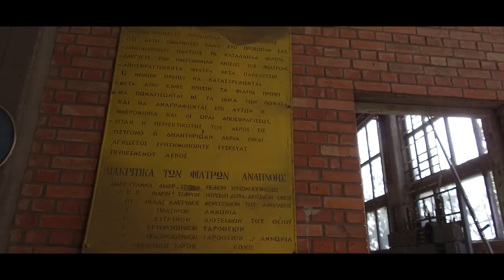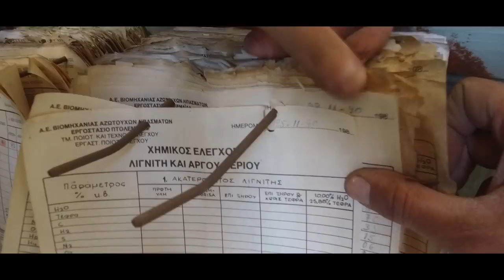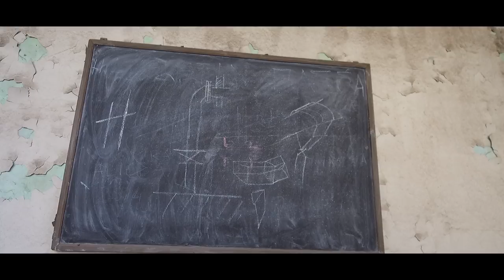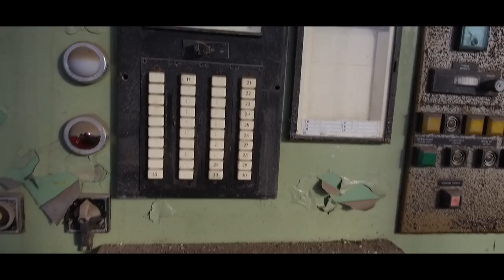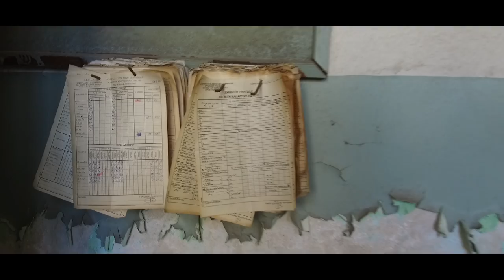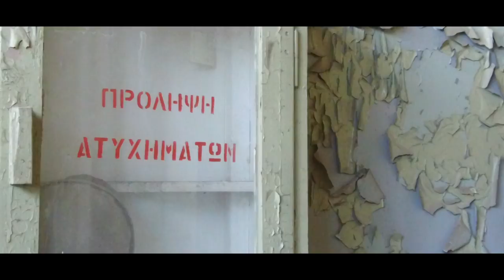Chased by dogs at a giant abandoned Chemical Factory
ENG subs !
In this episode we explore a huge abandoned chemical factory, where stray/guard dogs stroll around.

Thanks a lot Whitesand for the music!